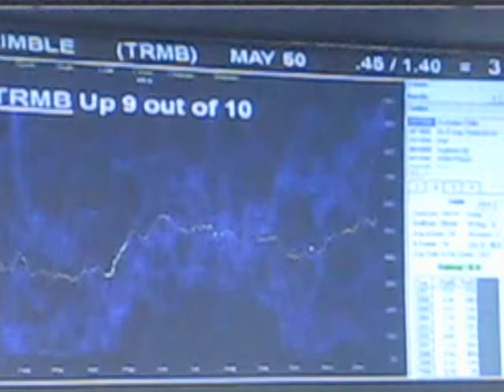Best Choice Software ....100% Odds Based on History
Odds and probability, odds are if it happened the last ten years in a row it will probably happen again.  Knowing this allows Best Choice users to have a unbelievable edge over every other trader.  Seasonality shows historically: A) When a stock is ready to move
B)  What days to get in and out   and